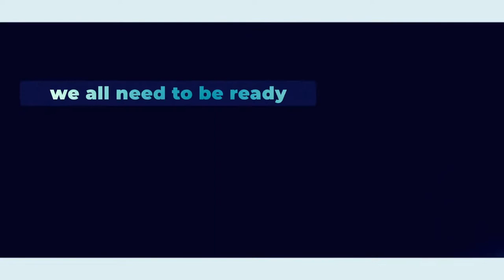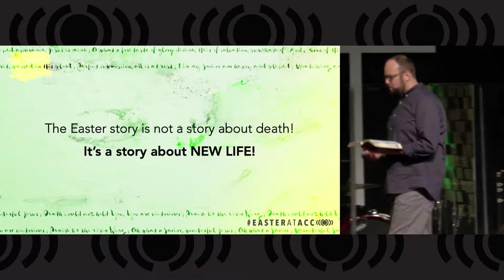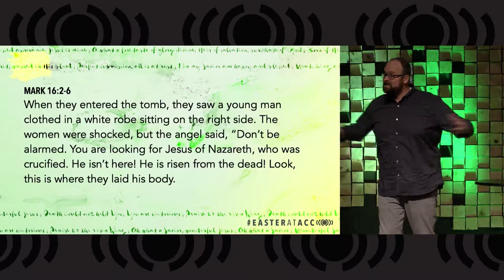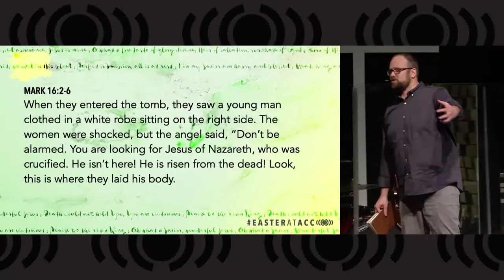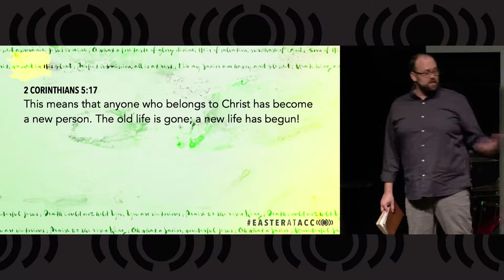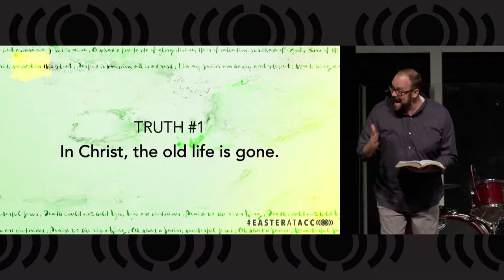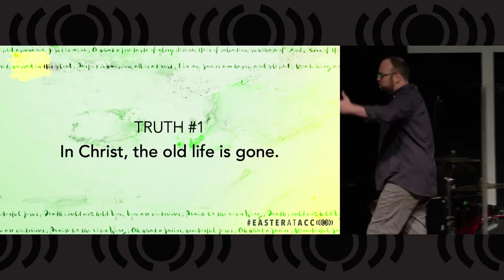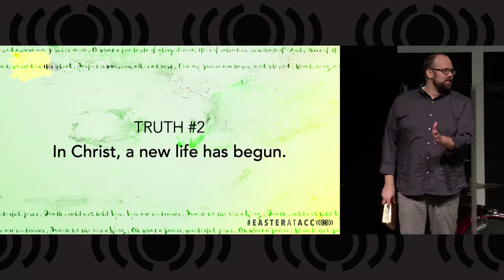4. Story - The Greatest Story Ever Lived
Today, Pastor Matt will teach us about the Greatest Story Ever Lived -- that the story of Jesus is ultimately not the story of death and crucifixion, but rather a story of LIFE and RESURRECTION.